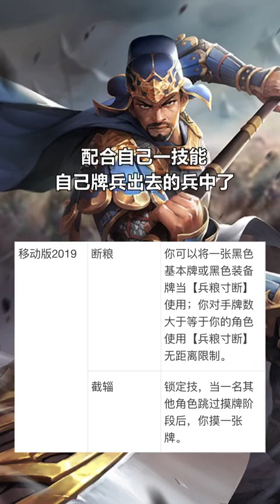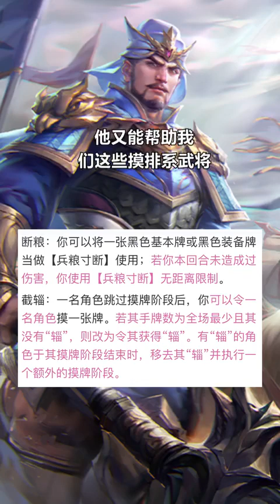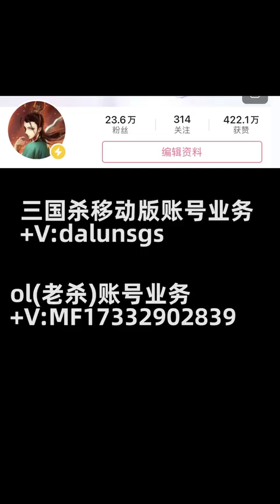三国杀新版粮食局局长！破坏你的粮？直接抢夺！双摸牌阶段神将!